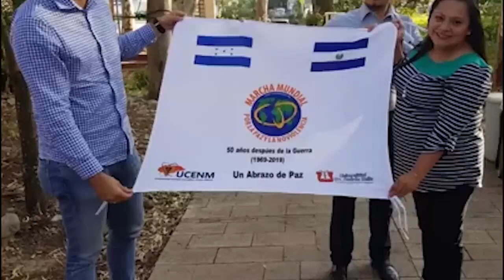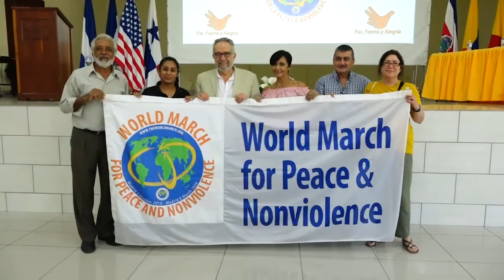2020 03 CENTROAMERICA Resumen actividades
Resumen de las actividades realizadas en América Central, durante la 2 Marcha Mundial por la Paz y la Noviolencia 2019/2020.